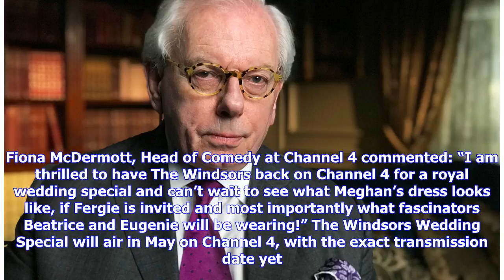Breaking News | Royal shows on TV ahead of Prince Harry and Meghan Markle's wedding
The countdown for Prince Harry and Meghan Markle’s upcoming nuptials, due to take place on 19 May 2018 at Windsor Castle, has officially begun, and as wedding fever grips the nation, several TV channels are marking the event with royally themed shows and documentaries. The Queen’s inspired pairing with David Attenborough in The Queen’s Green Planet already stole the country’s hearts, and now we can expect for more royal fun, from a romp through the history of royal brides with David Starkey and ...